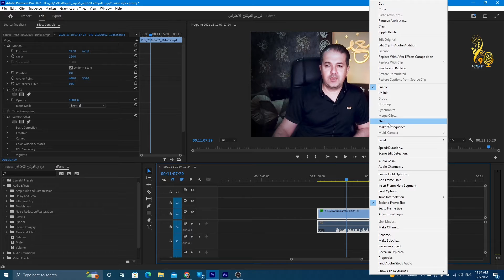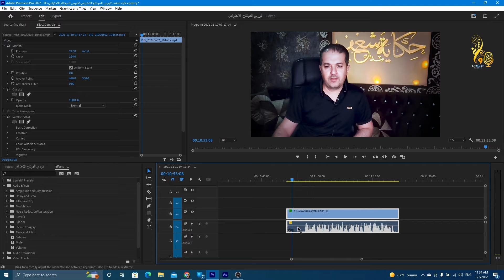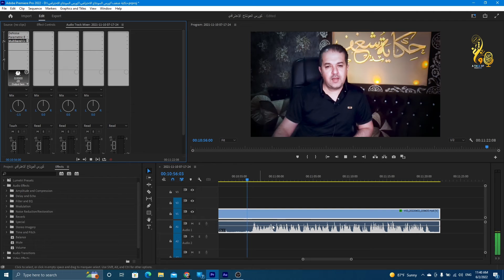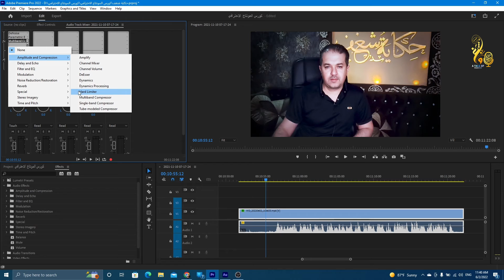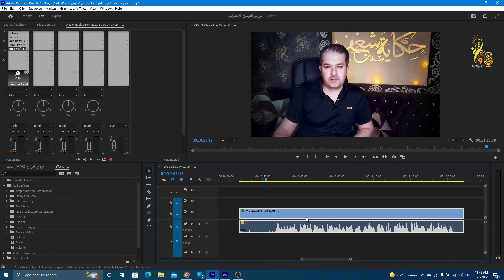أربعة تأثيرات لإظهار الصوت بأفضل جودة في أدوبي بريميير - Adobe Premiere Pro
في هذا اللقاء شرح مبسط وأساسي لكيفية التعامل مع الصوت في Adobe Premiere  دون الحاجة إلى برامج صوت خارجية

هديتي لكم
قالب افترافكت  After Effects  مجاني لعمل انترو احترافي مثل انترو حكاية شغف جاهز للتحميل برابط مباشر